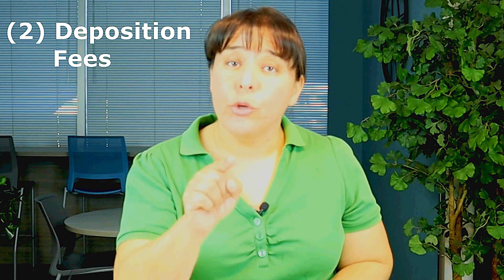How to Afford a Workers Compensation Attorney. California Workers' Compensation.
In this video, I answer the question of can you afford a workers' compensation attorney. Then show you how. Detailed description for every way your attorney is paid.

Please note this information will only be relevant for injuries that are under the jurisdiction of California WCAB.

Video Chapters
0:17 Can I Afford a Workers' Compensation Attorney?
0:35 How Do Worker's Compensation Attorneys Get Paid?
0:45 First Way Attorneys Get Paid
1:12 Who Pays For First Way Attorney Fees?
1:22 Example How Retro-Active Temporary Total Disability Percentage Paid
1:44 Second Way Attorneys Get Paid
2:04 Who Pays For Second Way Attorney Fees?
2:14 Third Way Attorneys Get Paid
2:24 How Much Will It Cost To Hire An Attorney For My Work Injury In California?
2:39 Example How Contingency Payments Work At Settlement
3:06 Should Cost Keep You From Hiring An Attorney?
3:20 How To Know If I Need An Attorney For My Work Injury
3:32 Disclaimer
Great News! We are starting a list for an upcoming newsletter :-) We anticipate issuing once a quarter, so not overwhelming :-) Please click the link below to sign up for that if you are interested. Thank you!

We serve injured workers and fight for them to receive all their benefits especially medical treatment and compensation.

Hello, my name is Naomi.  I have been practicing in Southern California since 2012.  I opened my own firm because after seeing how the work comp "mills" functioned, I knew there was a better way.  My firm is different because our clients are able to access their attorney and we focus on client education, so they are informed and feel comfortable throughout the entire work comp process.

Gonzalez Law Firm, APC.

This video is not intended as legal advice, nor does it establish an attorney client relationship.  Information provided is applicable in California Only. This video is intended for Gonzalez Law Firm clients only.  Every case is different and certain statements may be not applicable to your case. This video is only applicable for Workers’ Compensation cases not other types of law.  If you want information specific to your case contact Gonzalez Law Firm, APC.